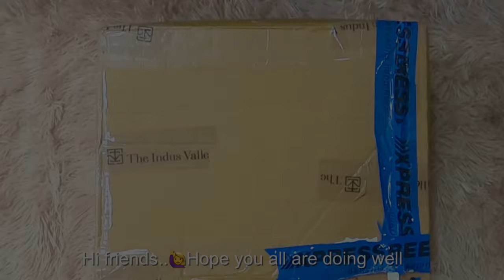Unboxing IndusValley cast iron cookwares I cooking dosa on cast iron tawa and using cast iron kadhai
Hi Everyone, this is Vlog from Cozy Cage. Here I am sharing unboxing of Indus Valley cast iron dosa tawa and kadhai and with thses cookwares tried dosa and Sambhar first time. hope you will like the same. sharing my first experience with cast iron utensils.